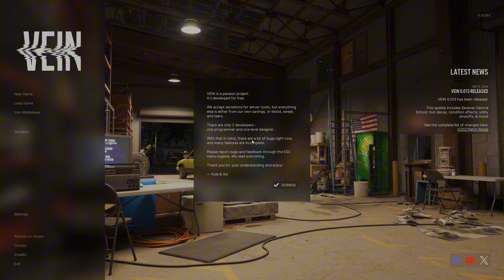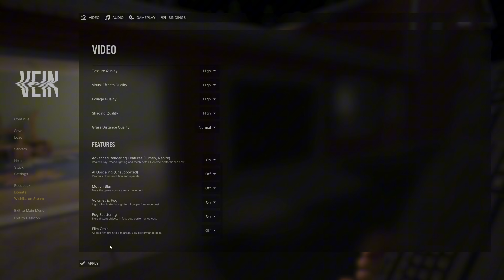This Survival Game Has HUGE POTENTIAL !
VEIN is still under development, but you can download the Demo ( Betatest ) on steam

PC specs:
CPU - Ryzen 9 5950X 16Core @ 5050Mhz
CPU COOLER - Cooler Master ML240L V2 RGB
MB - Rog Strix B550-F Gaming
GPU- Rog Strix 3080TI OC
PSU - Rog Strix 1000W Gold Aura PSU
RAM - Corsair 64GB 3600 @ 3800mhz
M.2 SDD - 2 x Samsung 990 PRO 1TB